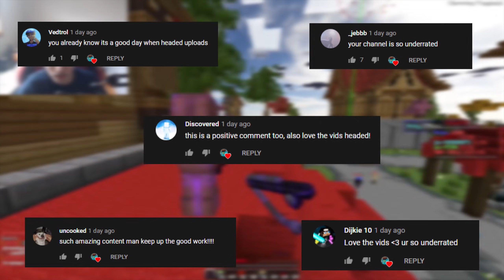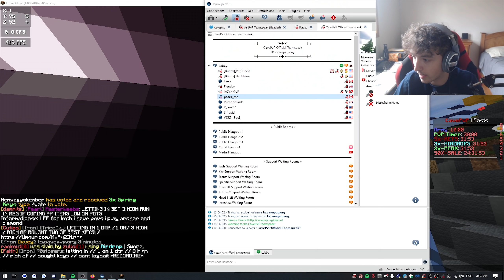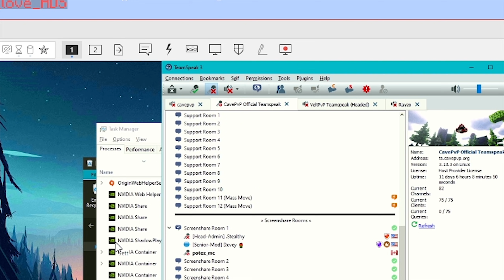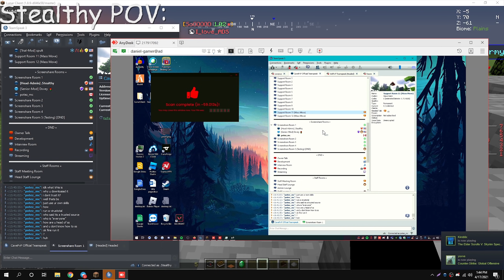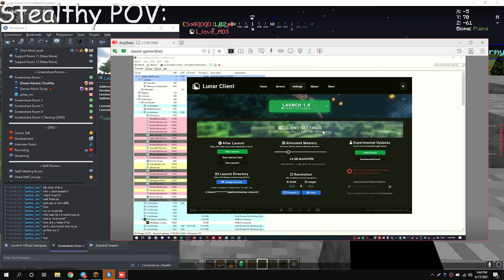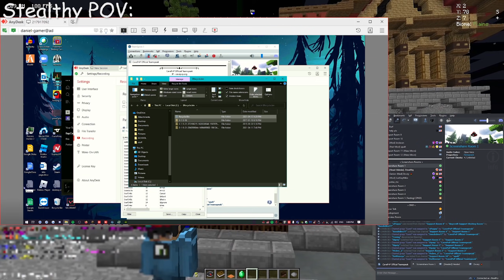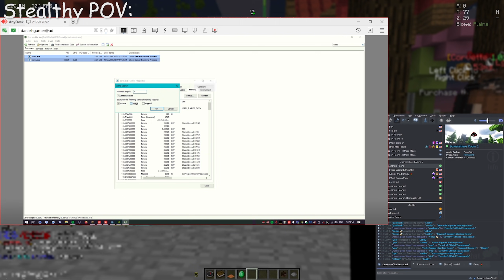Using Lunar AUTOCLICKER on an ALT ACCOUNT to Bypass Staff members!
Ayo boys today i decided to go on an alt account and get screenshared by staff members on cavepvp! Leave a like for more content like this!!